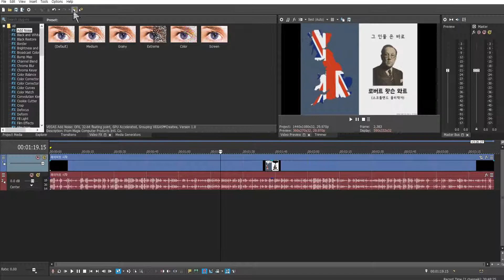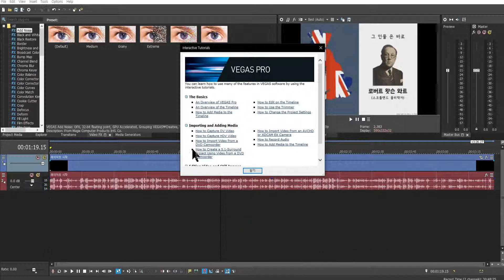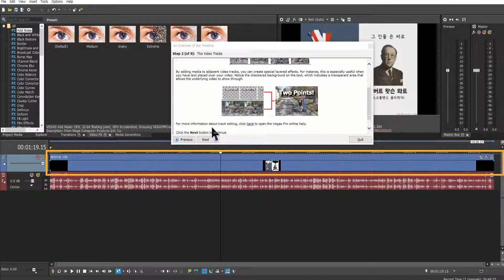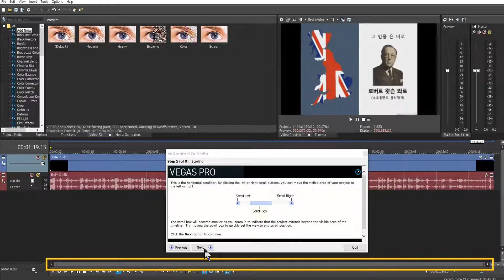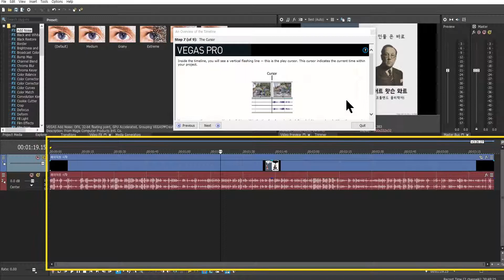베가스 프로 (Vegas pro)15 강좌 #012 - 독학공부를 위한 기능(Interactive Tutorials)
대부분의 소프트웨어 판매 사이트들은 각자가 내놓은 소프트웨어의 사용방법을 강의로 무료 배포 하고 있습니다.

VEGAS PRO 역시 마찬가지인데요.

사이트에서 배포하고 있는 강의 외에도 프로그램 내부에 강의가 있다는 사실을 알고 계신가요?

바로 Interactive Tutorials, 상호작용 튜토리얼 입니다.

* 참고 영상

* 예시 영상

* 사용된 소프트웨어 : Premiere pro CC 2018, Power point 365, Vegas pro 15 Edit, Vegas pro 16 suite, Media Encoder CC 2018, MOVAVI Slideshow Maker, Cyberlink Powerdirector 17

- 자막바 디자인 변경